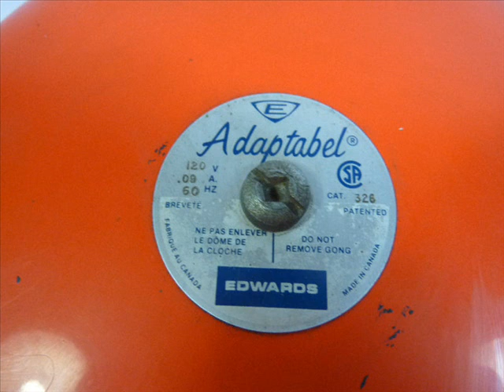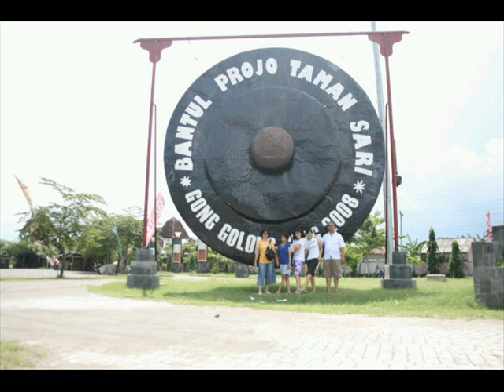Aquatic Ruin Zone 6 inch Edwards Adaptabel Bell Music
Video made on July 29, 2012. (For endless forever Looping of this song or Video ) Just click on this link to let it play forever on this site.

I took a sound clip of the Edwards 6 Inch School Bell and edit it in audacity along withe the sega genesis PSG Channels and the DAC (Drums) Channels and use FL Studio 10 Harmor for the sound files to change the pitch with the midi notes. so you will hear the normal PSG Channels and DAC Channels the same as the Sega Genesis But the FM Channels are change into the School Bells. It sound like bells ranges from 1 inch jingle bells for bells at very high notes to normal 6 inch school bells to Giant Chinese gong 24 to 30 inches for the Bass Notes and to a Massive 80 inch or more Gong Size for Deep Ringing Sub Bass to infra sound Bell Sound. All the different bell pitches (Noyes) are edited from a 6 Inch School Bell (6 inch Edwards Adaptabel).